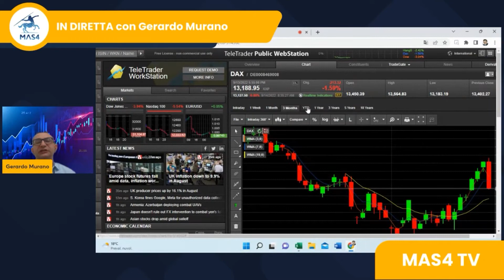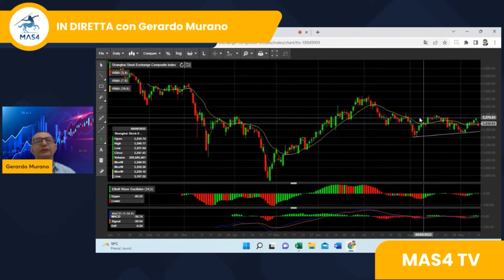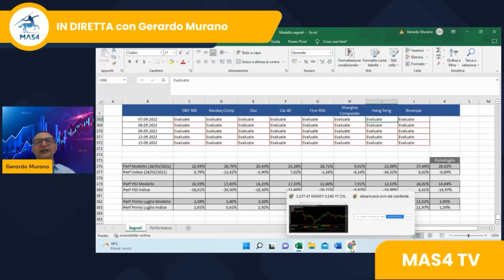Come se la passano i mercati il 14 settembre? Analisi grafica e quantitativa di Gerardo Murano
Oggi su Mas4TV ne l’angolo del trader Gerardo Murano ci ha fatto la consueta panoramica grafica sui mercati.